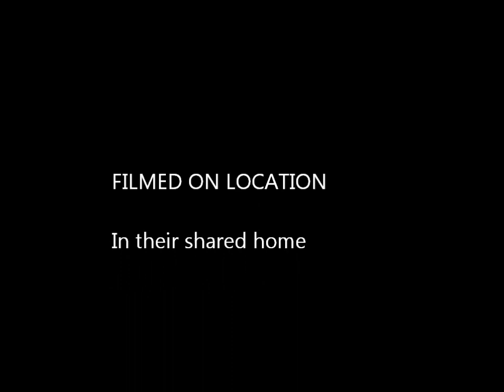Leeds Homeshare testimonials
Val and Marleni talk about their Homeshare experience.